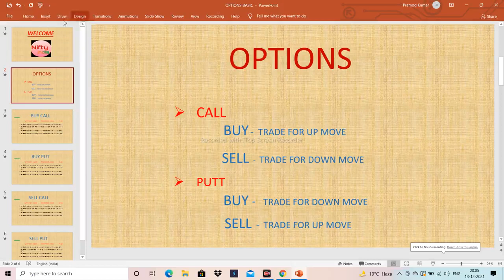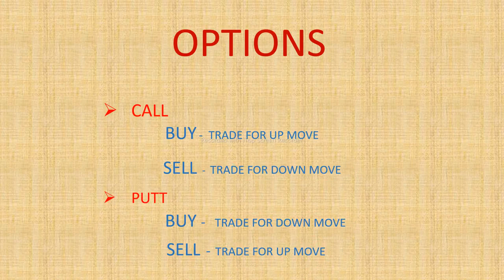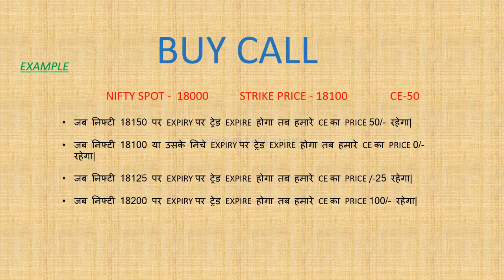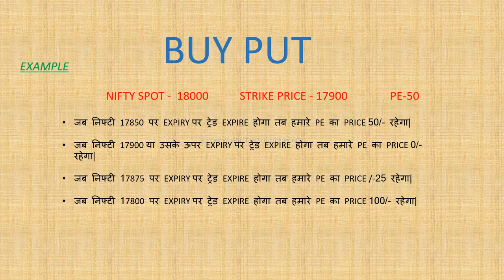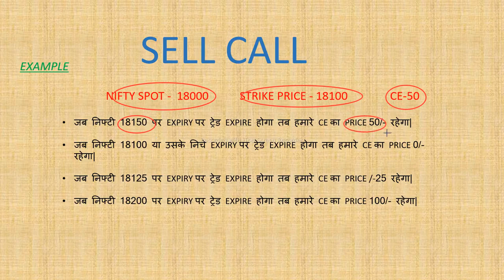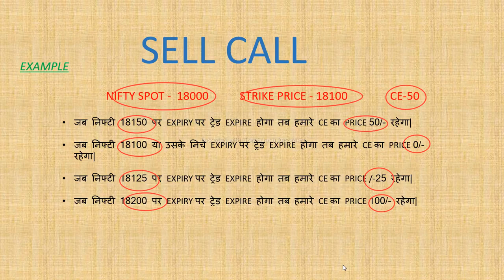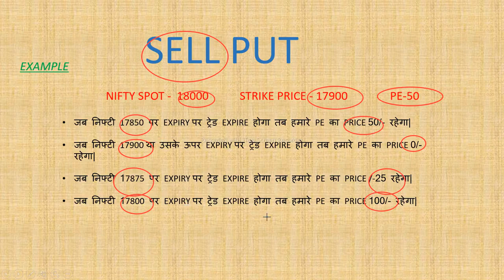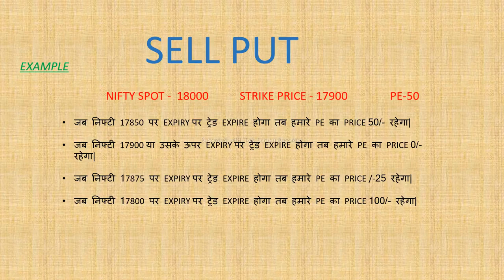OPTIONS KI ABCD PART 1